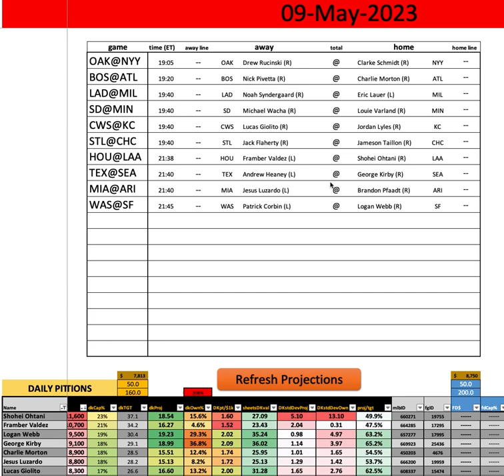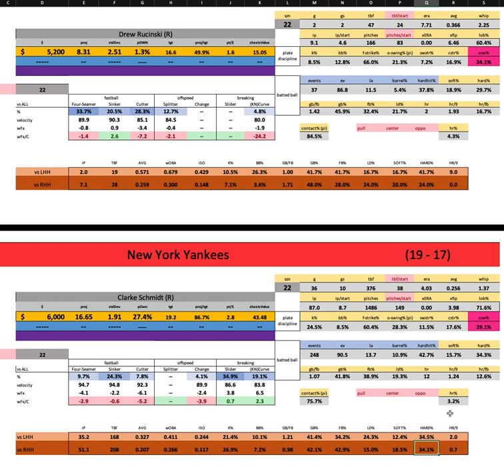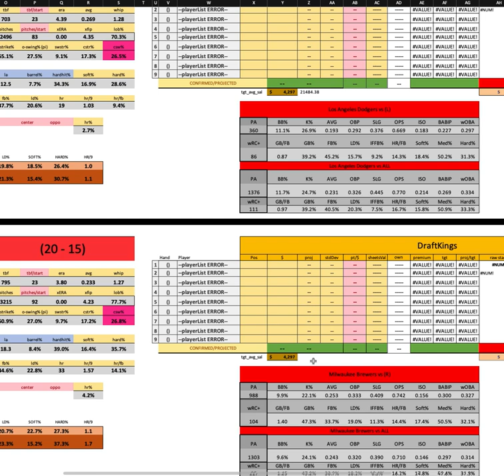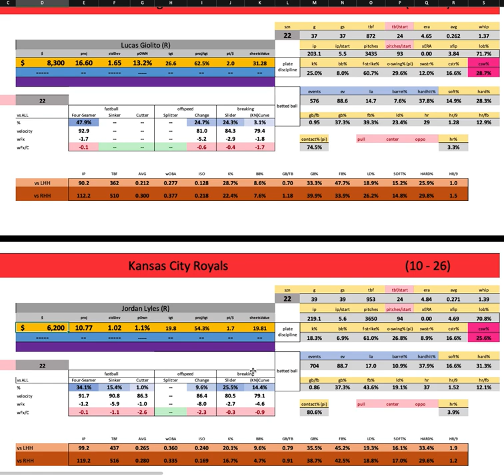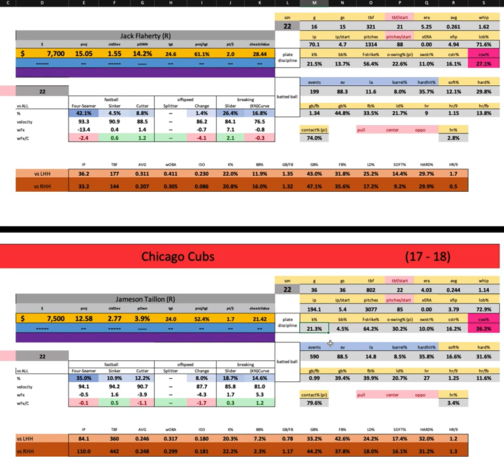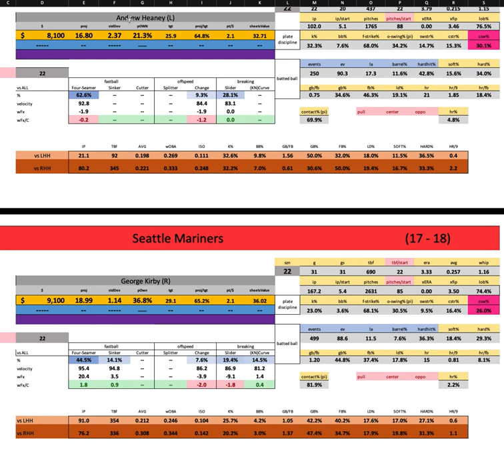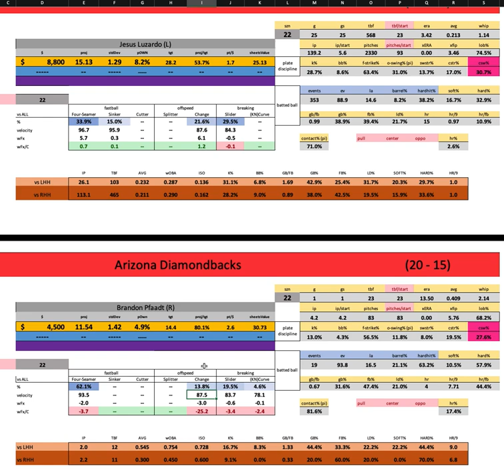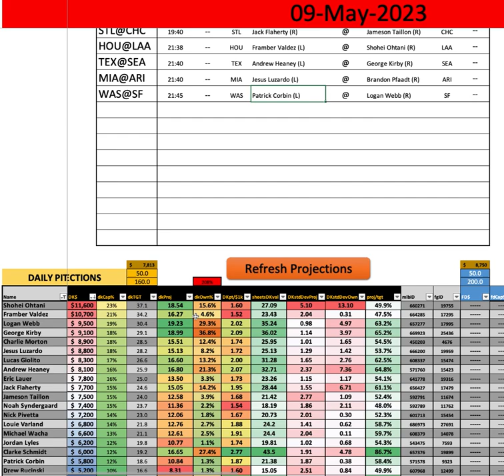MLB - First Look w/ Goldy - Tuesday MAIN